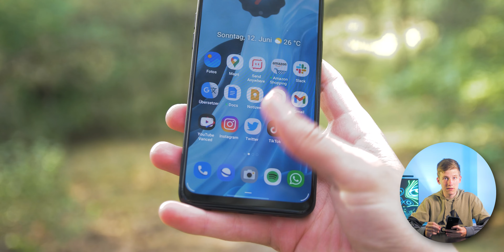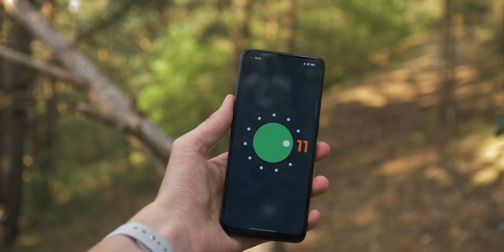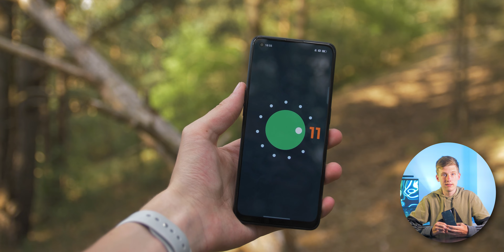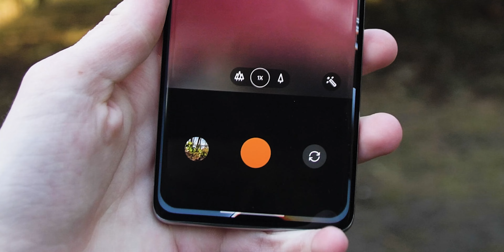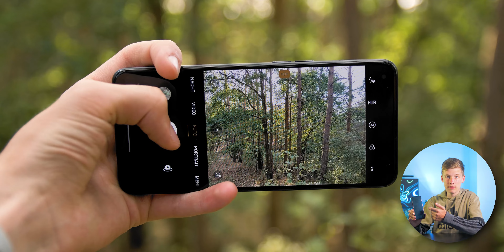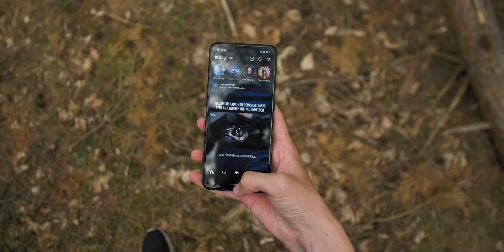Unnötig? OPPO Reno 8 Lite (review)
Das OPPO Reno 8 Lite ist der erste Ableger der Reno 8 Serie in Deutschland. Doch das Gerät ist sehr verwirrend, und möglicherweise auch einfach unnötig?

Reno 8 Lite kaufen
Reno 6 kaufen

Auf diesem Kanal gibt es jede Woche unterhaltsam und kompakt zusammengefasst die neusten Reviews und News rund um die aktuelle Technik.

Links können Partnerlinks sein. Du unterstützt dabei kostenlos die Arbeit meines Kanals. Vielen Dank für die Unterstützung :)

Produkt bereitgestellt durch